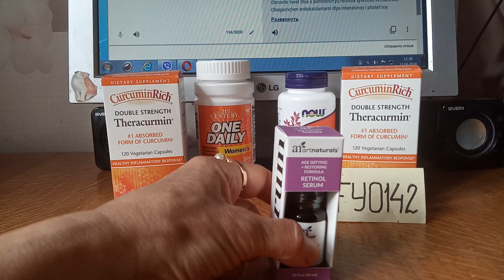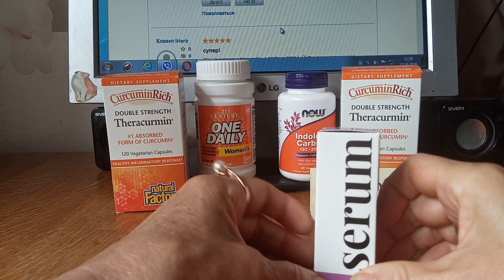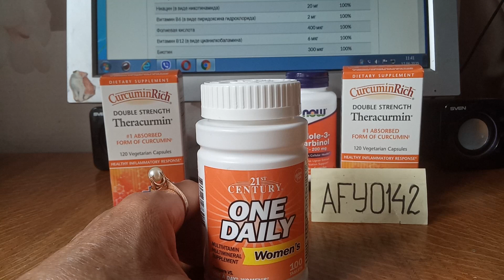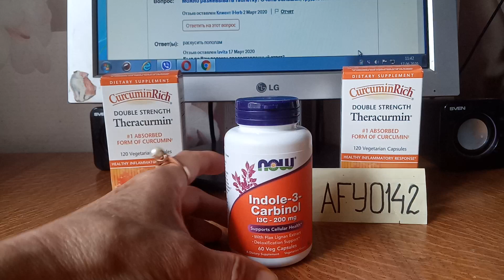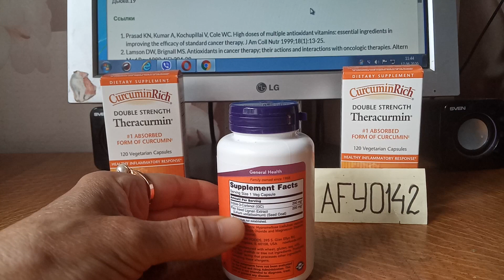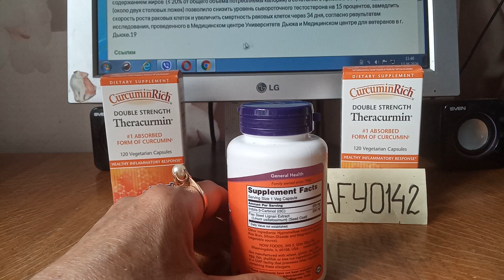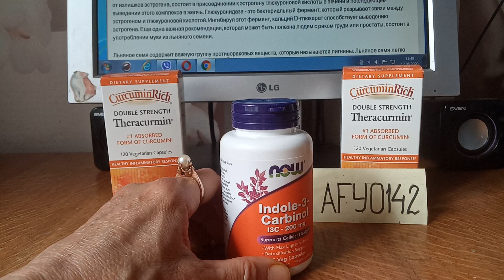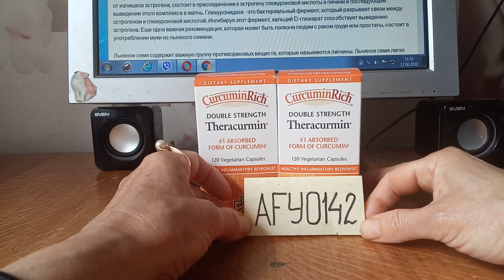iHerb. Посылки. Ретиноловая сыворотка. Теракурмин. Индол. Мультивитамины.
Обзор посылки с iHerb с Ретиноловой сывороткой, теракурмином. Индолом. Мультивитаминами.

21st Century, One Daily, мультивитаминная и мультиминеральная добавка для женщин, 100 таблеток